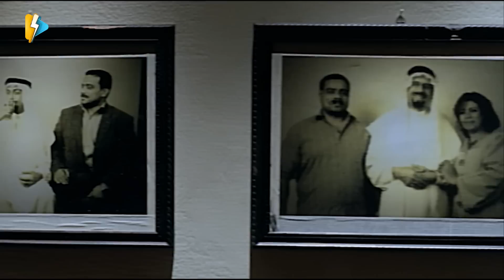حبيبه هنيدي عملت معه الجلاشة 🤣 بتخونه مع عصام اعشاب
░  فيلم عندليب الدقي | بطولة محمد هنيدي | Andaleeb El Dokki Movie : ░

بطولة :
محمد هنيدي (فوزي/ فواز )
داود حسين ( خان كابور )
هبة نور ( جومانا )
عمرو عبدالجليل ( جو )

افضل أفلام محمد هنيدي
فيلم همام في أمستردام - فيلم عسكر في المعسكر - فيلم تيتة رهيبة - فيلم إسماعيلية رايح جاي - فيلم أمير البحار - فيلم  صاحب صاحبه

A poor guy wants to be a famous singer, but he is a failure. once his mother dies, he knows from her that he has a millionaire twin brother living in Dubai

Cast :
Mohamed Henedi ... Fouzy / Fouaz
Dawood Hussain ... Khan Kabour
Heba Nour ... Joumana
Amr Abdulgalil ... Joe

Writer : Ayman Bahgat Kamar
Director : Wael Ihsan